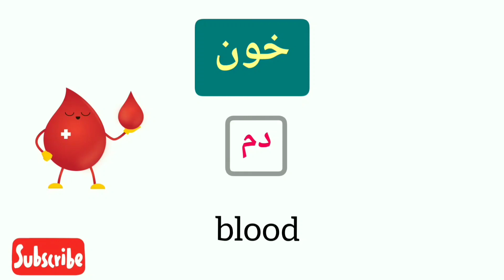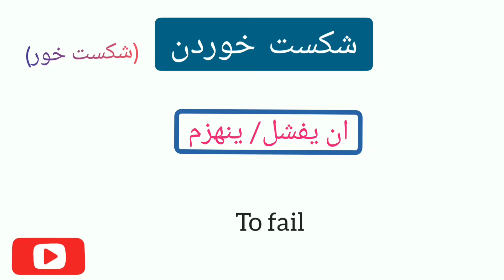مفردات ومصادر فارسية( اليوم الخامس) _ تعلم الفارسية _ فارسي وعربي يادگیری_learn persian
لا يمكن لاحد تعلم أي لغة او التحدث بها بطلاقة بدون امتلاكه لحصيلة مفردات كبيرة من هذه اللغة .
فاللغة ليست إلا مجموعة كبيرة من الكلمات، ومجموعة صغيرة من القواعد التي تتحكم في تركيب تلك الكلمات بجانب بعضها لتكوين جمل مفيدة.

طريقة الحفظ :-
١- خصص دفتراً للكلمات الجديدة ، وقم بكتابة المفردات بشكل مرتب.
٢- كرر قراءة الكلمات بصوت مرتفع وكتابتها عدة مرات ، لا تعتمد علي القراءة فقط ولا علي الكتابة فقط ، بل استخدم الطريقتين للمساعدة علي حفظ الكلمات في الذاكرة طويلة المدي.
٣- قبل حفظ كلمات اليوم الجديد عليك مراجعة كلمات اليوم السابق.
٤- عند تكرار الكلمات تحسس المعني ، يعني فكر في معني الكلمة وانت تكررها بصوت مرتفع.
٥- استخدم الكلمات التي تعلمتها